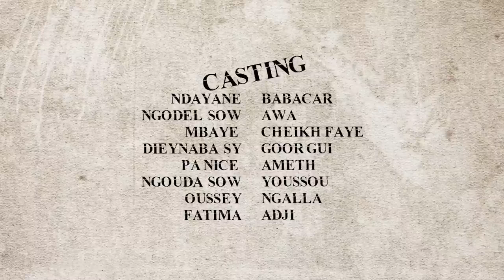THIOWLI THIOWLI ÉPISODE 23